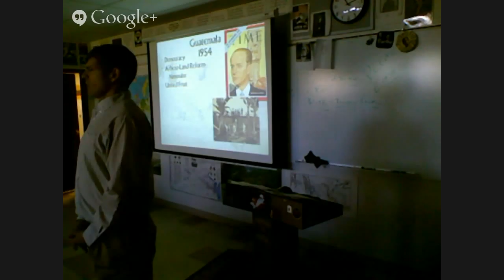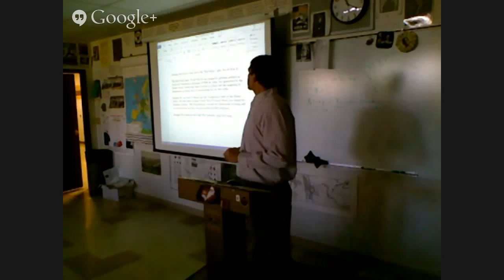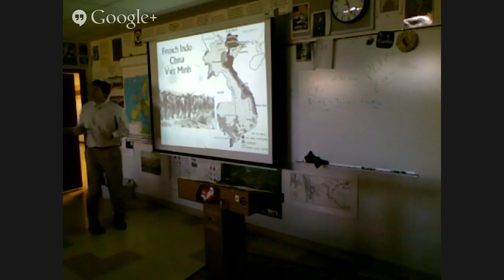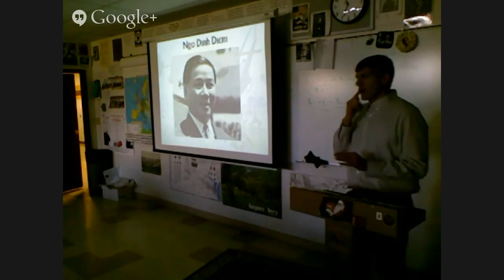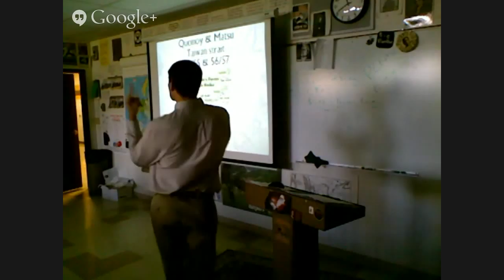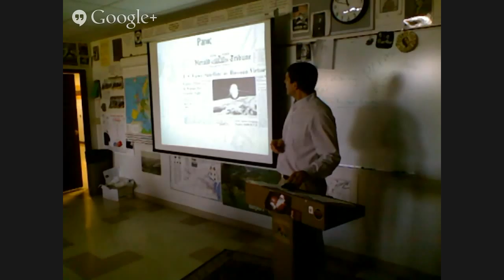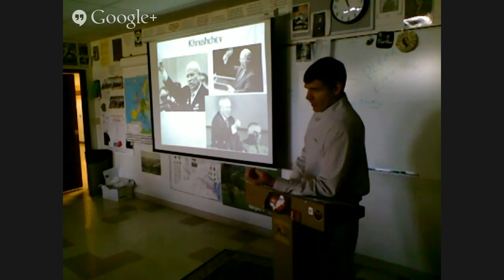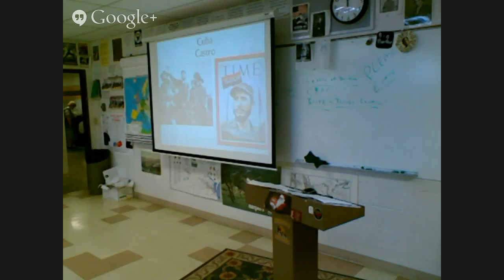4-29 50's cold war